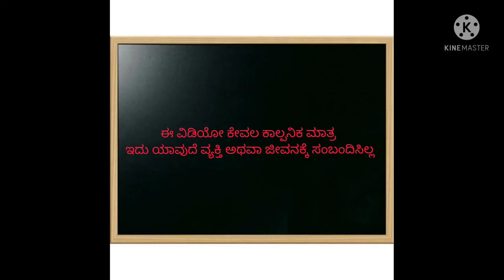ATTE SOSE COMEDY JAGALA | Shatakka Comedy Uttarkarnataka Chintu tv